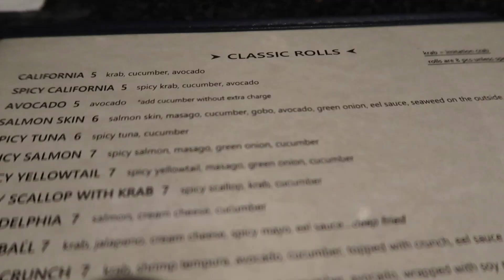Moving overseas | JUNK Closet REVEALED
Recap:
- Started the vlog off with a good ole climb sesh at our rock climbing gym
- Grabbed sushi for lunch
- I talk about old vlogs
- I take you on more of our declutter journey. (The hallway cabinets, and kids bathroom)
- I go thru their bedroom and clean out everything that could be under the bed

Haven't seen our last video? Had an LA Day trip! Melrose Ave. & The Museum of Death!
Check out vlogmas! :D